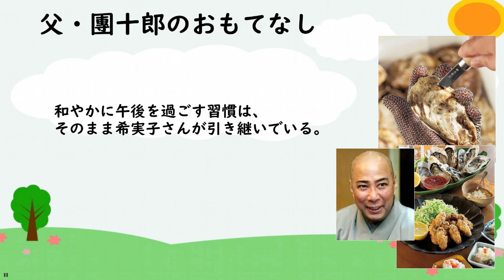【海老蔵】父・１２代目市川團十郎さんの心温まる思い出を語る母・希実子さん 團十郎さんが自らベランダであれを焼いておもてなし！！ 和やかに午後を過ごす習慣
歌舞伎俳優の市川海老蔵さんの
父・１２代目市川團十郎さんの
心温まる思い出が、母・希実子さん
によって語られている。

市川團十郎さんが食べてきたもの
「成田屋の食卓」では
團十郎さんが自らベランダで
焼いておもてなし！！

的矢牡蠣のパーティー
をしていたという。
牡蠣のおいしい季節になると、
三重県志摩半島の的矢湾から
牡蠣を取り寄せた。

團十郎さん自らが殻を剝き、
ベランダに置いた炭火焼きグリルで
牡蠣の網焼きを担当したという。
ワインを飲みながら

和やかに午後を過ごす習慣は、
そのまま希実子さんが引き継いでいる。

３人の活動を心温かい気持ちで応援し、